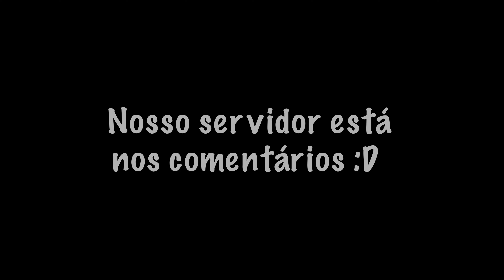Melhores TÉCNICAS para usar no Terraria